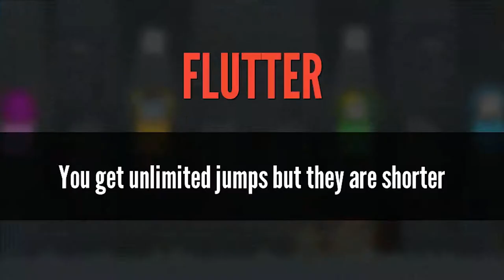Blood Everywhere! - Move or Die Funny Moments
Trying out an indie game on the channel for a change. Hopefully it's still good enough content.

Hope all of you have a fantastic day!